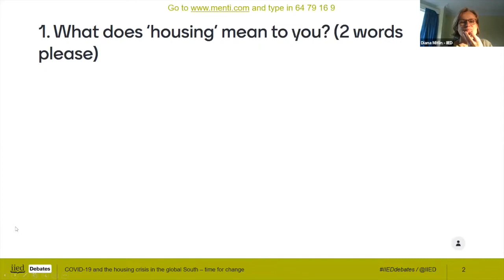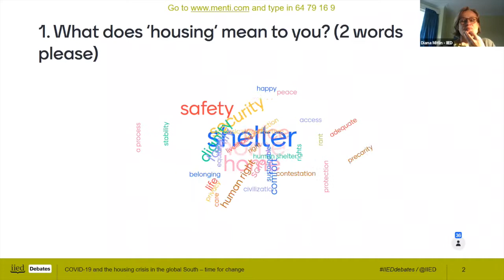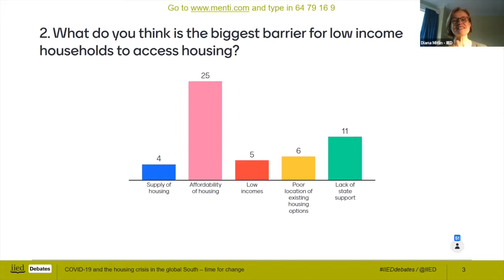COVID-19 and the housing crisis in the global South – time for change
COVID-19 has highlighted the significance of housing for citizen wellbeing, particularly in the global South. On Monday, 5 October, the International Institute for Environment and Development (IIED) hosted an online event to discuss what we have learned from previous interventions and COVID-19 to tackle the housing crisis.

To coincide with World Habitat Day and the publication of the latest issue of Environment & Urbanization (E&U), this webinar brought together E&U contributors to discuss the nature of the current housing crisis and its impact on households, primarily in the global South.

What have we learned from COVID-19 about the challenges and risks for households in informal settlements? In order to do more, what can we learn from previous efforts to address housing needs?

The speakers were: Lajana Manandhar, founder and executive director of Lumanti Support Group for Shelter; Higor Carvalho, a Brazilian urban planner and PhD candidate at the University of Sao Paulo; moderator Diana Mitlin, is professor of global urbanism in the Global Development Institute at the University of Manchester and IIED principal researcher; and Anna Muller, the co-director of the Namibia Housing Action Group, the support NGO of the Shack Dwellers Federation of Namibia.